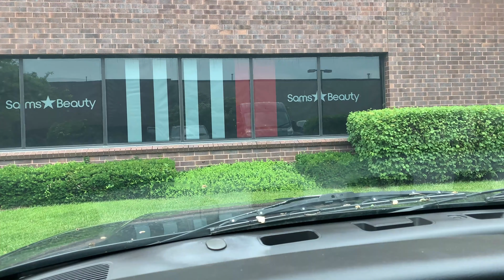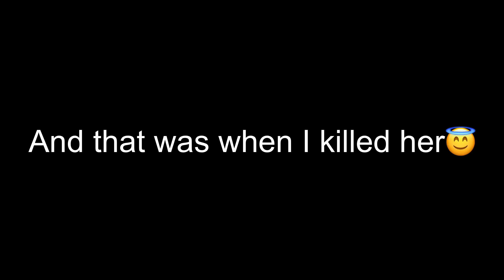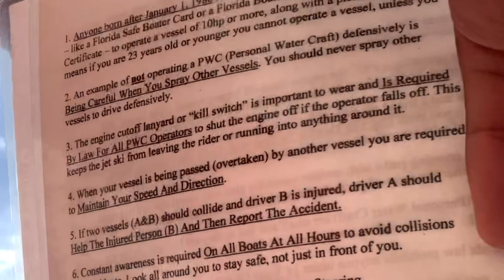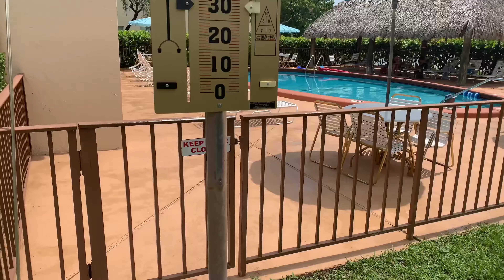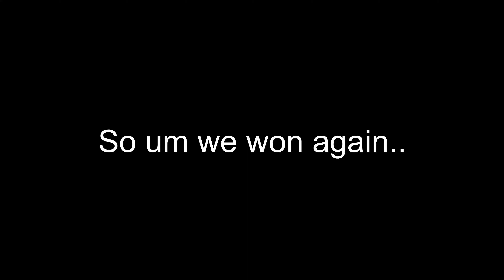🤓Come On Vacation With Me!🥴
NO SIBLINGS WERE HURT DURING THE MAKING OF THIS VIDEO.

Thank you for stopping by.  Hope you liked the video.  Comment video ideas too!